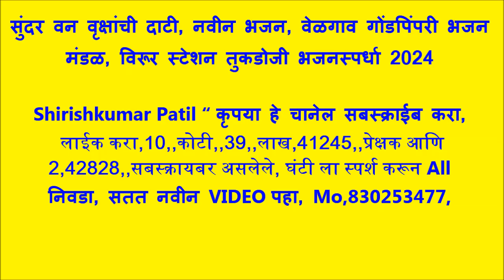सुंदर वन वृक्षांची दाटी, नवीन भजन, वेळगाव गोंडपिंपरी भजन मंडळ, विरूर स्टेशन तुकडोजी भजनस्पर्धा 2024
विरूर स्टेशन तुकडोजी भजनस्पर्धा 2024, जानेवारी 20, 21, 22, विरूर स्टे. येथे विदर्भ स्तरीय खंजिरी भजन स्पर्धेचे उद्घाटन, झाले. राजुरा आदर्श श्रीगुरुदेव सेवा भजन मंडळ विरूर (स्टेशन) आणि समस्त ग्रामवासीय जनतेच्या सहकार्याने वं. राष्ट्रसंत तुकडोजी महाराज यांच्या पुण्यतिथीच्या निमित्ताने विदर्भस्तरीय खंजिरी भजन स्पर्धेचे आयोजन करण्यात आले होते. बाजार चौकात झालेल्या या भजन स्पर्धेचे उदघाटन ज्येष्ठ साहित्यिक ग्रामगीताचार्य बंडोपंत बोढेकर यांचे हस्ते झाले. अध्यक्षस्थानी पो.स्टे. विरूरचे ठाणेदार जयप्रकाश निर्मल होते. केंद्रीय प्रचार समिती सदस्य Adv, राजेंद्र जेनेकर, सुप्रसिद्ध समाजसेवक तथा माजी सैनिक मनोज ठेंगणे, तालुका उपसेवाधिकारी लटारू मत्ते, सरपंच अनिल आलाम, उपसरपंच प्रीती पवार, सुभाष पावडे, माजी सदस्य अविनाश जाधव, जि. प. कृषी उत्पन्न बाजार समितीचे संचालक ढवस, सरिता अजय प्रभाकर रेड्डी, सुरेश पावडे, भीमराव पाला, अजय रेड्डी, भास्कर सिडाम, सारडा, तिरुपती नल्लाल्ला उलमाले, मुख्याध्यापक मनोज , सचिन वडगावकर, मुख्याध्यापक रामचंद्र पाला ढुमणे, डॉ. उमप, रुंदा पेंदोर गोरे, संजय उमरे, सुनिता आदींची प्रमुख उपस्थिती याप्रसंगी ग्रामगीताचार्य म्हणाले, राष्ट्रसंतांची भजने नित्यनूतन स्फूर्तीचा झरा , आबाजी , सुनिल इग्रपवार होती. बोढेकर म्हणजे असून ती समाजाला सदैव मार्गदर्शन करीत असतात. खंजिरी भजन स्पर्धेच्या माध्यमातून लोकशिक्षण आणि ग्रामशिक्षण घ्यावे, असे आवाहन त्यांनी याप्रसंगी केले. अॅड. राजेंद्र जेनेकर यांनी तालुक्यातील गुरुदेव सेवा मंडळाच्या प्रचार प्रसार कार्यासंबंधी विचार व्यक्त करून राष्ट्रसंत साहित्याचा प्रचार गावोगावी मोठ्या प्रमाणात व्हावा असे मत व्यक्त केले. तर समाजसेवी मनोज ठेंगणे यांनी गावातील युवकांना बलवान, आरोग्यवान होण्याचे आवाहन करून ग्रामविकासासाठी शेतीपूरक व्यवसायावर जोर देण्याविषयी विचार मांडले. कार्यक्रमाचे प्रास्ताविक मंडळाचे अध्यक्ष ज्ञानेश्वर मोरे यांनी केले. संचालन विनोद ठमके यांनी केले तर आभार राकेश कडूकर यांनी केले. मंडळाचे देविदास खोबरे, प्रवीण चिडे, मंगेश पावडे, उमेश मोरे, प्रीतम राऊत, वामन ठमके, भूषण कडूकर, संगेश पावडे, विलास आक्केवार, नामदेव चिडे, दिनेश आत्राम आदी सदस्यांनी अथक परिश्रम घेतले. तसेच गावाच्या सुरूवातीला श्रीगुरुदेव सेवा मंडळ स्वागतफलकाचे अनावरण बंडोपंत बोढेकर यांचे हस्ते करण्यात आले. संस्कृती जतन करण्याचे महान कार्य होत असल्याचे ते म्हणाले. ठाणेदार निर्मल यांनी मंडळाच्या आजवरच्या कार्याचे कौतुक करून मंडळानी युवा वर्गांना तंबाखू दारू या सारख्या व्यसनांपासून दूर करण्याचे कार्य हाती गुरुदेव उपासकांनी घ्यावे असे आवाहन केले. भजन स्पर्धेत गीताचार्य बंडोपंत बोढेकर यांचे स्वागत आयोजकांनी केले.